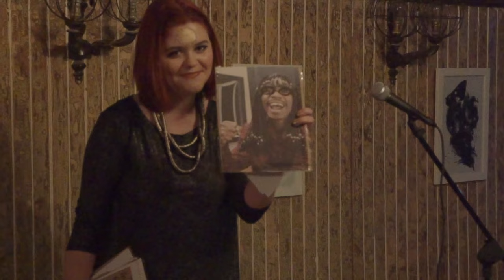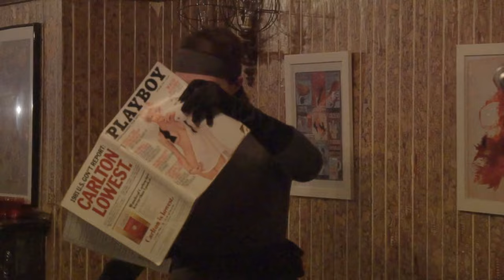Show Me Your Moves - Videogame Burlesque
On June 4th 2016 Geoff went along to Secret Weapon in Stratford in London to a videogame themed burlesque show, Show Me Your Moves. He interviewed the organizer Alex Davis and filmed some of the acts.

for more details about future shows.